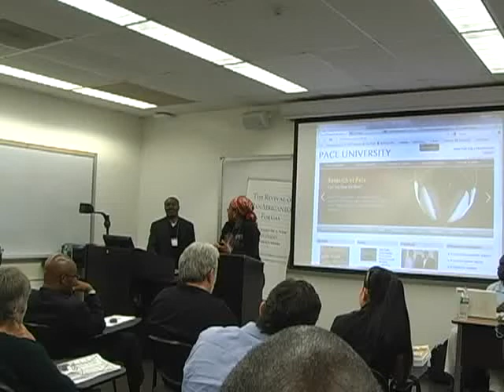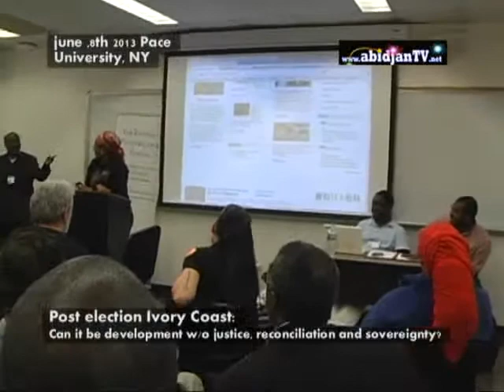Post-Election Ivory Coast: Can it Be Development without Justice, Reconciliation, and Sovereignty?